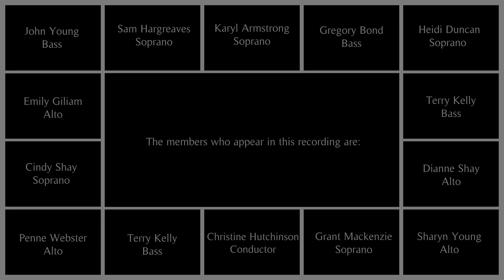Vox Populi Choir: What A Wonderful World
Vox Populi Choir recorded this video together remotely in April 2021 to mark a year of singing together in unusual circumstances during the Covid-19 pandemic. We remind ourselves and our audience that our world is still a wonderful place.